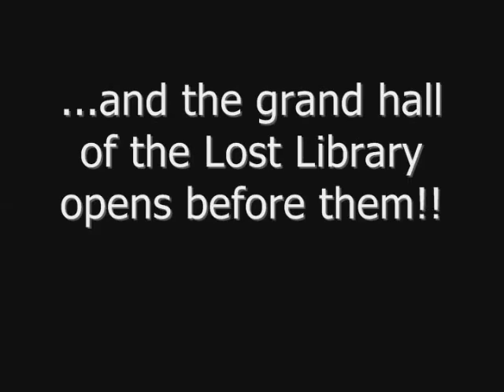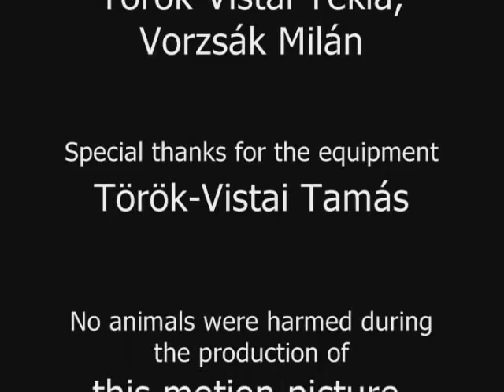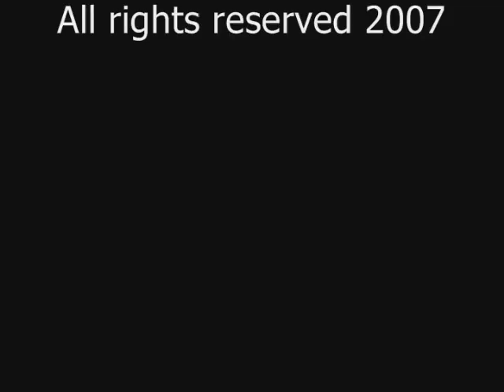Brassai - The Legendary Journey Part 5